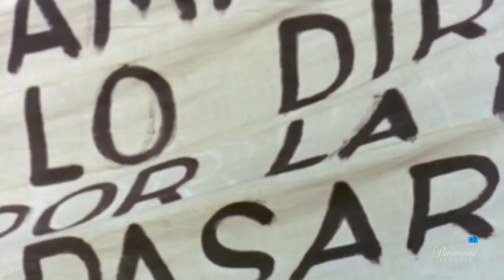Fragmento de "To er mundo é güeno" de 1982.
Fragmento de "To er mundo é güeno" de 1982 de Manuel Summers.